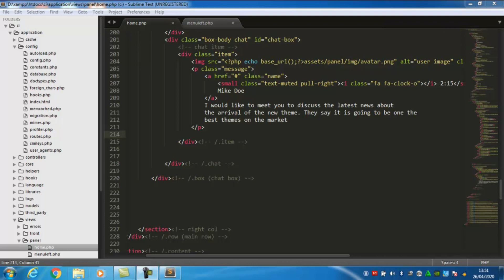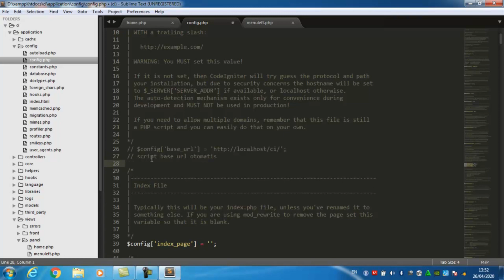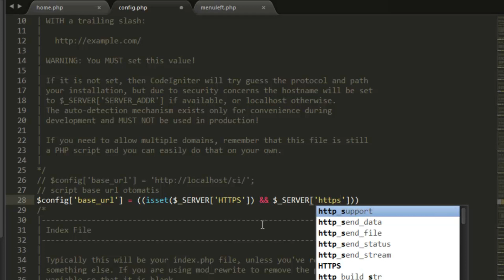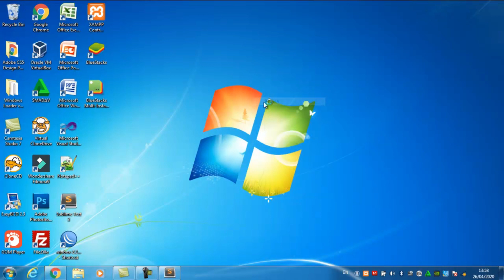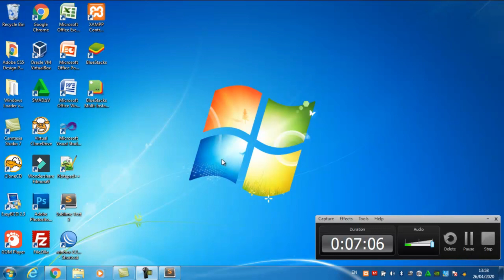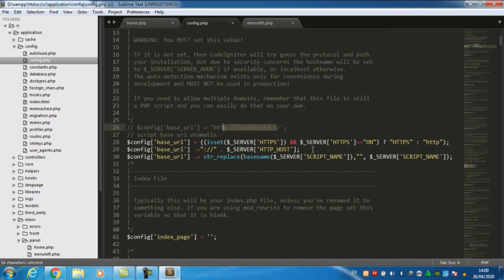Tutorial Codeigniter #6 Cara Membuat Base URL Otomatis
Tutorial KEENAM dari seri tutorial Codeigniter ini membahas cara membuat URL Otomatis di Codeigniter.